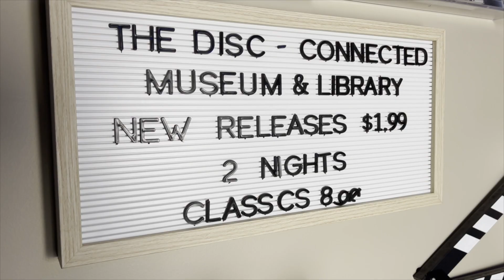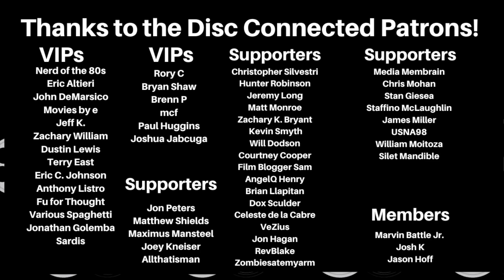Boutique Blu Ray Label Interview- Jonathan Doyle and David Marriott- Canadian International Pictures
Canadian International Pictures is a wonderful boutique Blu Ray label that is an OCN (Vinegar Syndrome) partner label. From arthouse to Canuxploitation, Canadian International Pictures (CIP) is devoted to resurrecting vital, distinctive, and overlooked triumphs of Canadian cinema. This label is focused on the country’s original cinematic boom years – spanning the ’60s, ’70s, and ’80s – occasionally venturing past that period (and the country’s borders) to highlight the films of Canada’s most inspired actors and filmmakers. While CIP is currently focused on Blu-ray, plans are underway to expand into streaming and theatrical.

or
Amazon wish list